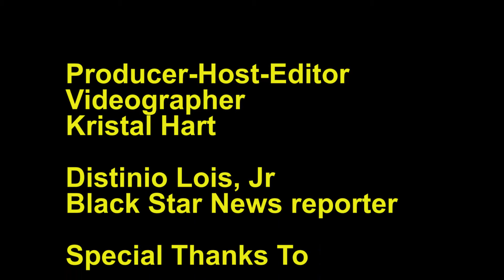Jarrett Hurd on fighting Austin Trout, Sat. Oct. 14, 2017 at Barclays on SHOWTIME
"Swift" Jarrett Hurd making his first title defense against tough former world champion Austin "No Doubt" Trout.
Coverage on SHOWTIME begins live at 10 p.m. ET/7 p.m. PT